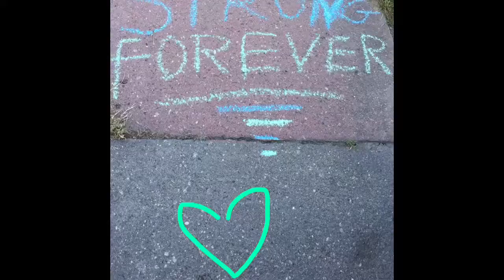:) (••Recorded On *9-24-2017* ••) 88 Fahrenheit !! In Brooklyn New York !!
I really love this weather that's been hanging on stay hot summer weather and that even with the temperature is changing flowers are still blooming in this beauty all around !! via YouTube Capture